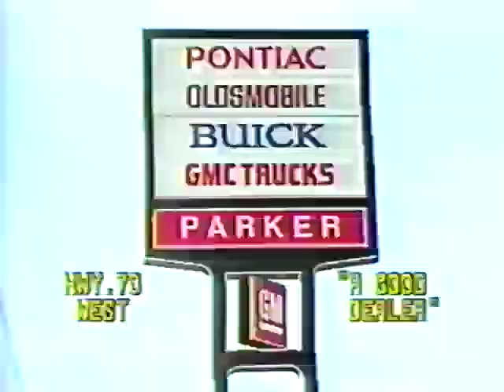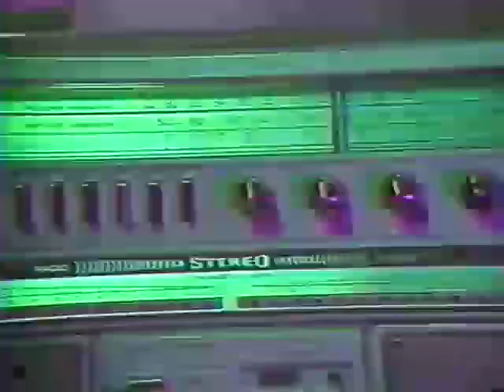West Carteret Marching Patriots 1987-1988 Season